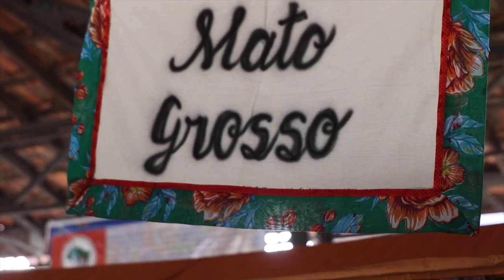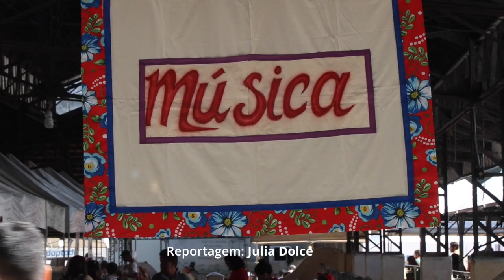|| Feira Nacional da Reforma Agrária, em São Paulo